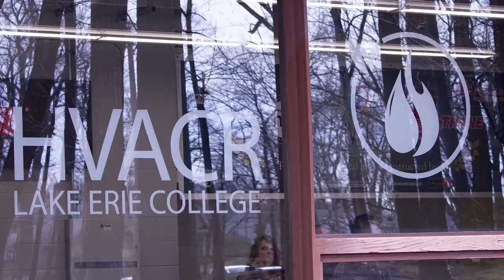Lake Erie College HVACR Training Program Grand Opening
It was a beautiful day on Saturday, April 13, 2019 for the Grand Opening and Ribbon Cutting Ceremony of LEC’s newest signature program - a Heating, Ventilation, Air Conditioning (HVACR) training program.

Thanks to everyone who attended and made this day special. Congratulations to Herb Dill, executive director and Robert Goe, Director of the new program in partnership with Trane and NC3 for their hard work and dedication to bring this project from dream to reality.